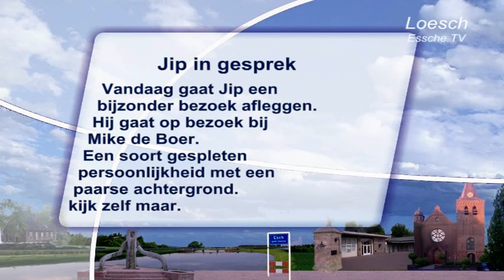2012 12 02 02 jip web